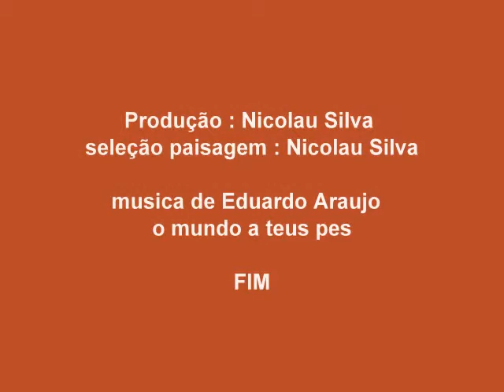Eduardo Araujo o mundo a teus pes video musical paisagem pro Nicolau Silva